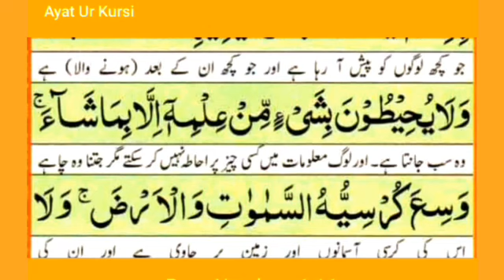Ayatul Kursi 7x Beautiful Recitation || آیت الکرسی || Ayat Al Kursi Full Recitation | The Holy Quran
Ayatul Kursi 7x Beautiful Recitation Ayat Al Kursi Full Beautiful Recitation Recitation of Holy Quran The verse of Throne